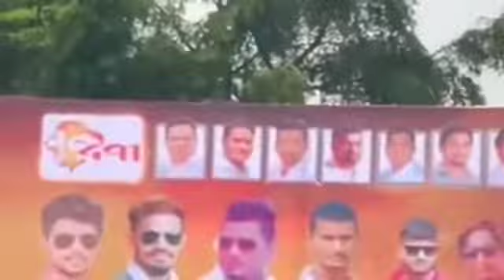sagar gaikwad Deva group gotya bhai 491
Video from sagar